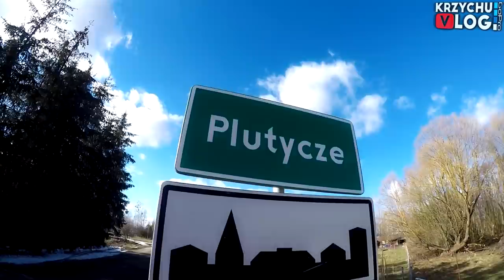ROLNICY PODLASIE - Emilka [Ranczo Laszki] 😱 [cz1/2] 🔥 Krzysiu Rozdaje Prezenty! KrzychuVlog